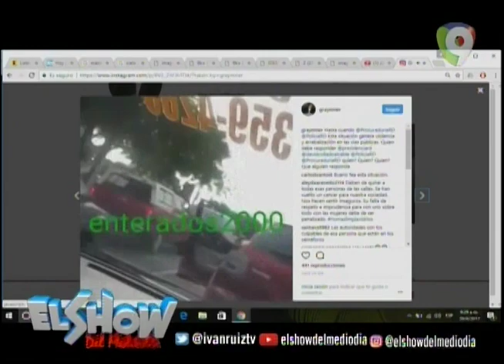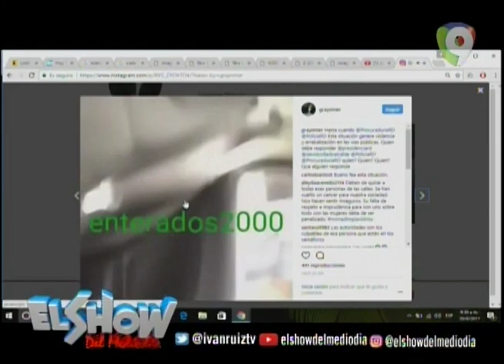Graynmer Mendez Cielo espera una respuesta en la tierra en El Show del Mediodía